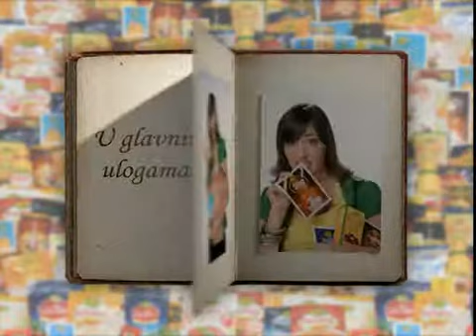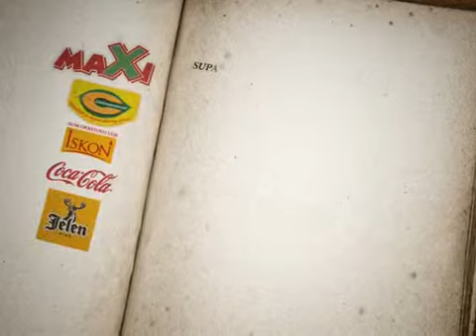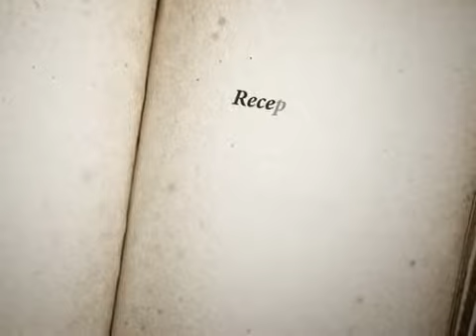U sosu - epizoda 107 - Servirano uz patlidžan